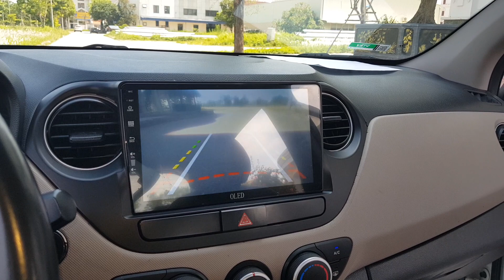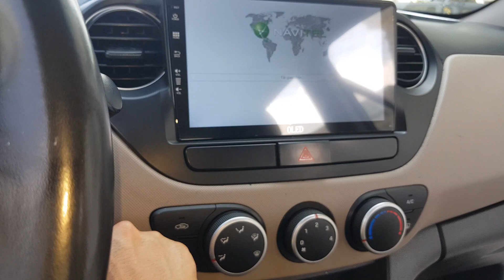Chú Bộ đội giữ xe kỹ quá, Đẹp không có chỗ chê I10 2014 1.0AT Nhập Ấn vừa về LH Việt 0968.228889